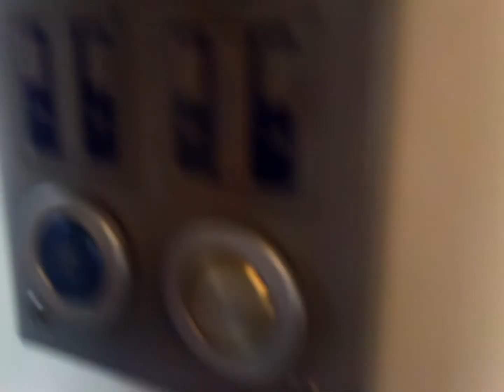Going out of SGMm 2970 @ Railroad Station Geleen-Lutterade